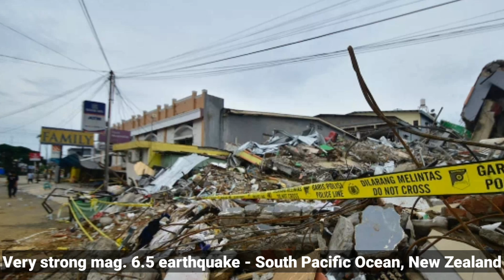21 June Very strong mag. 6.5 earthquake - South Pacific Ocean, New Zealand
21 June Very strong mag. 6.5 earthquake - South Pacific Ocean, New Zealand